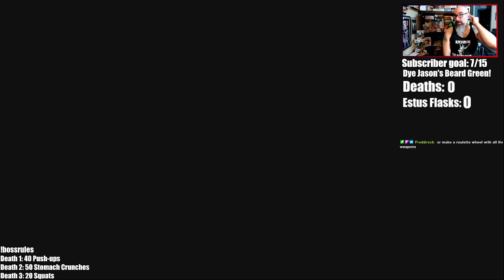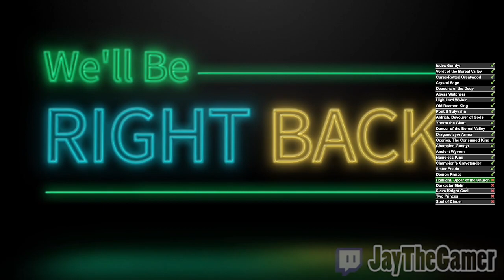Git Gud or Git Fit - Dark Souls III! All Bosses, All DLC Round 10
Catch Us Live on Twitch Everyday

Git Gud or Git Fit - Sun, Tues, Thurs
Rest Day, Casual Play - Mon & Wed
Friday Night Takeover - Fri
Date Night Gaming - Sat

Follow Jason

Follow Amber